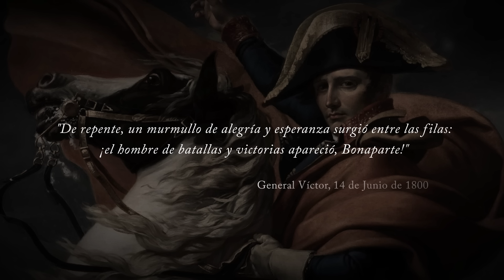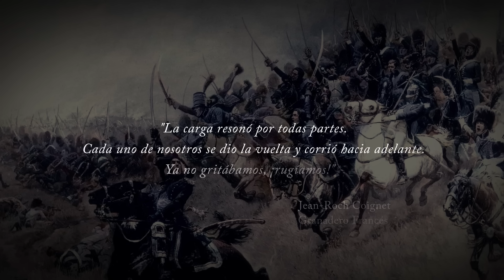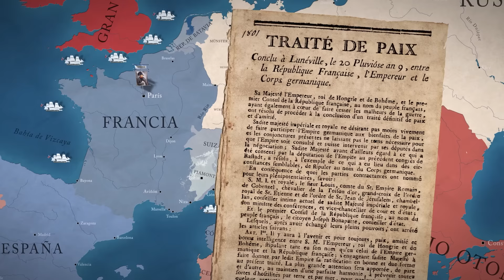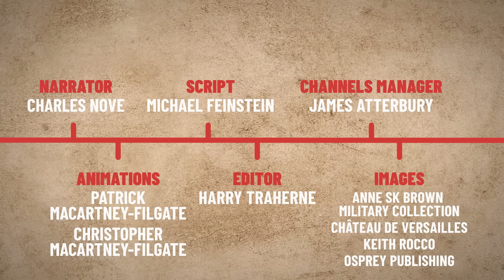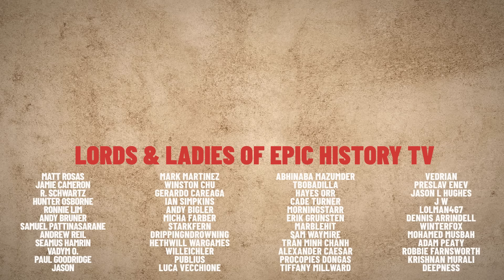El Contraataque de Napoleón: La Batalla de Marengo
Luego de su épico cruce a través de los Alpes y de derrotar al ejército austríaco en la Batalla de Montebello, el cónsul Napoleón cerca al ejército austríaco de Melas en Alessandria, en donde prepara una batalla decisiva para expulsarlos del Norte de Italia, pero la mala información le harán estar peligrosamente cerca de la derrota.